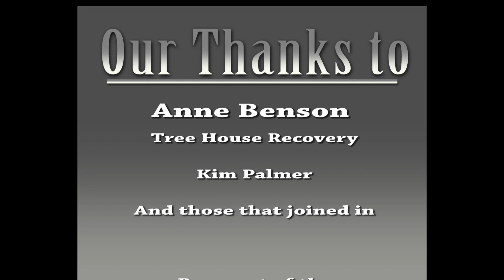T.A.M. with Tree House Recovery | Anne Benson - Regulate & Respond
Tree House representative and T.A.M. mom, Anne Benson, joins us to talk about ways to regulate ourselves and respond to our loved ones in ways that promote calm within ourselves, and foster better communication with our loved one.
TreeHouseRecovery.com - With multiple locations in the USA, they are able to help so many.

Join The Addict's Mom and be part of the conversation of Sharing Without Shame
The AddictsMom.org